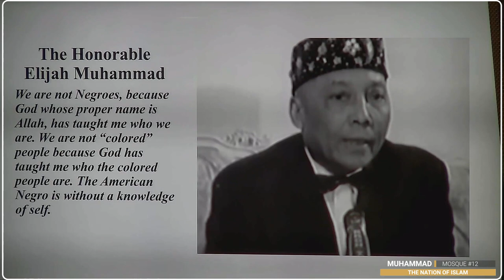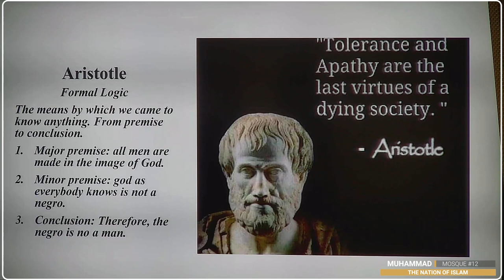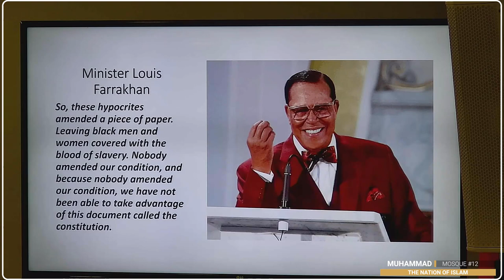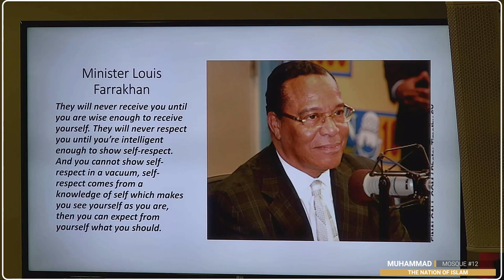Somebody Is Trying To Kill You!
Student Minister Rodney Muhammad
Delivered: June 12 2022